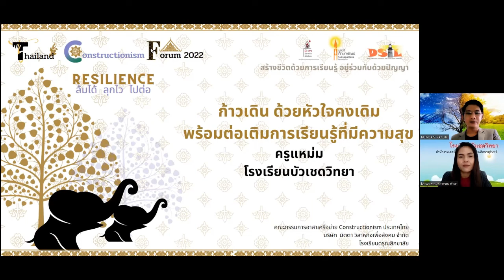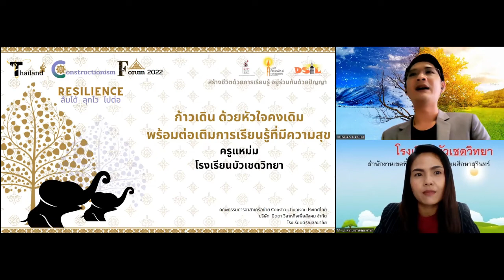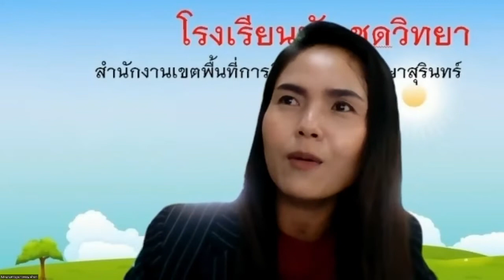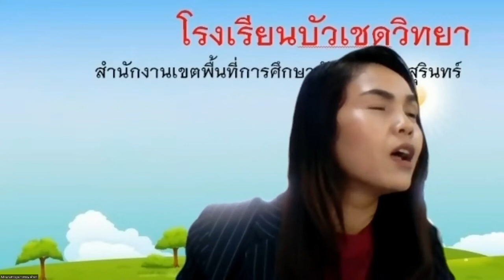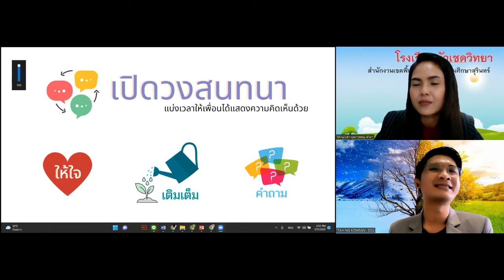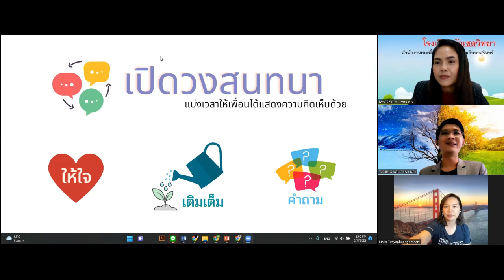[🇹🇭] *💧หยดน้ำ* 🚶‍♀️ก้าวเดิน ด้วยหัวใจคงเดิม พร้อมต่อเติมการเรียนรู้ที่มีความสุข💗 โดย คุณครูยุพาวรรณ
Thailand Constructionism Forum 2022
กิจกรรม: หยดน้ำ
นำเสนอเรื่อง: ก้าวเดิน ด้วยหัวใจคงเดิม พร้อมต่อเติมการเรียนรู้ที่มีความสุข
นำเสนอโดย: คุณครูยุพาวรรณ คำทา โรงเรียนบัวเชดวิทยา
วันที่ 11 พฤศภาคม 2565 เวลา 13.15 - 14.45 น.
สถานที่จัดงาน: Zoom